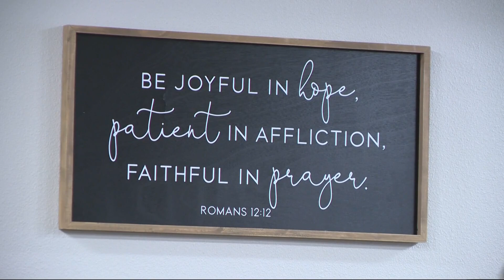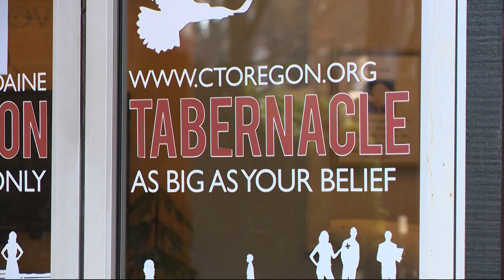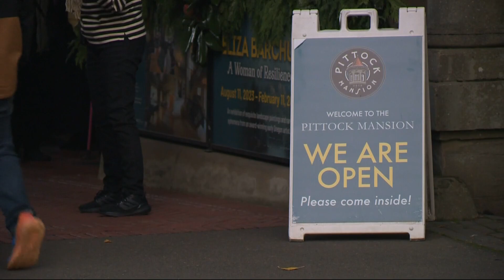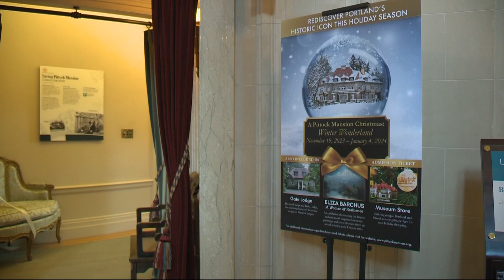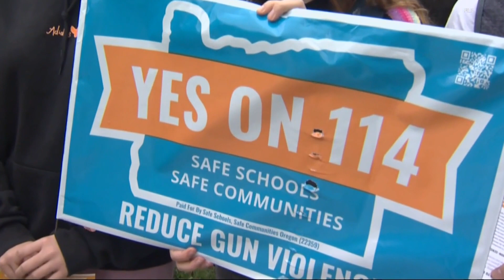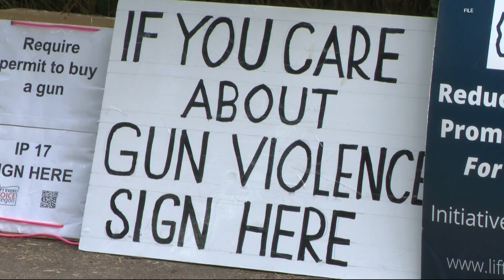KGW Top Stories: 8:30 p.m., Thursday, November 23, 2023